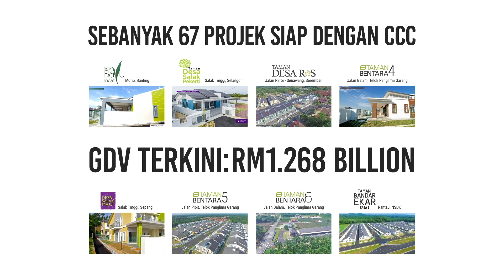Status Terkini Taman Melur 3 pada Mac 2020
Status Terkini Projek Rumah Teres Dua Tingkat, Taman Melur 3, Shah Alam.